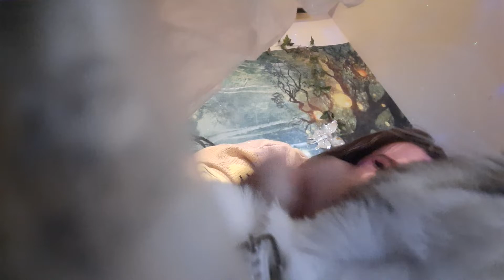Chatting in bed with Cutie ❤